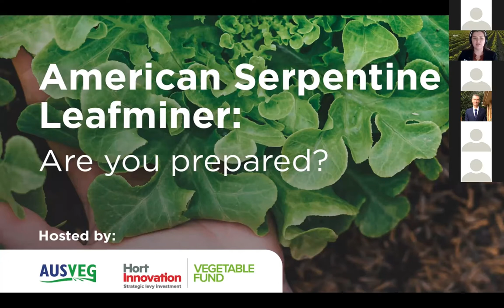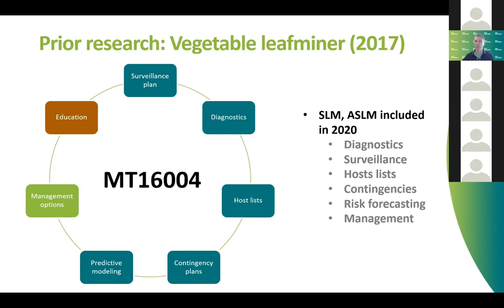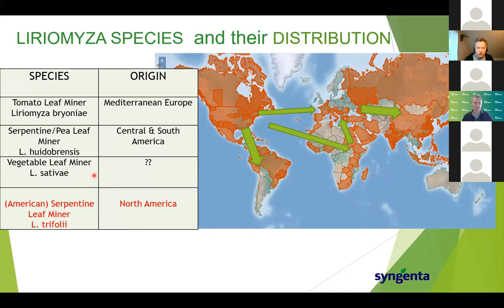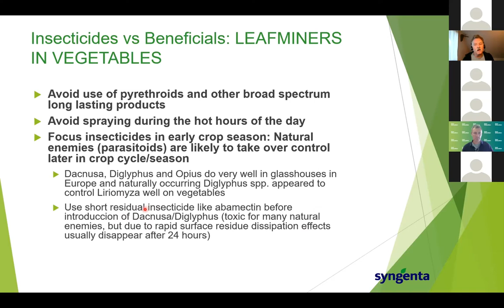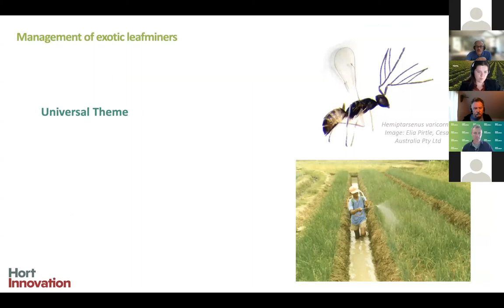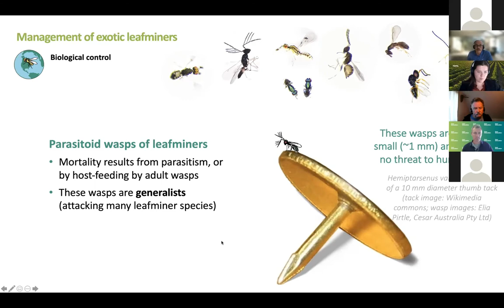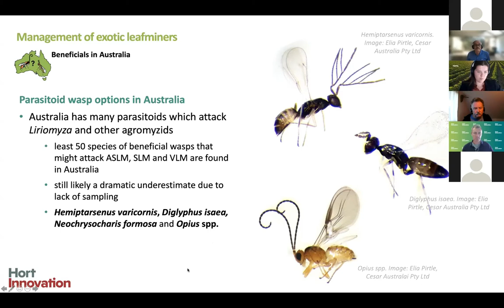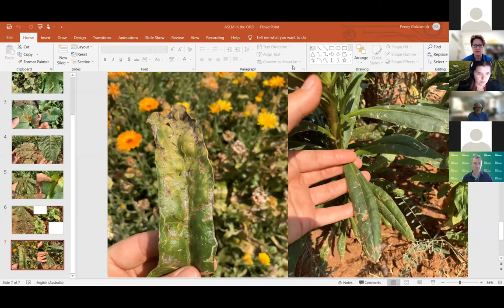American Serpentine Leafminer: Are you prepared?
A webinar hosted by AUSVEG as part of the Annual Vegetable Industry Seminar online series.

American serpentine leafminer (ASLM) is a harmful new pest that has just arrived in the country. You will learn from three industry and scientific experts of American serpentine leafminer as they each present on the pest. They will cover all the areas that are necessary for you to prepare for this new important pest. These experts will explain the nature of the pest and the broad range of crops that it attacks, including vegetables, ornamentals and other valuable commodities.

International expert, Robert Senn will discuss the European experience of managing ASLM, while three local experts, Dr Greg Chandler, Penny Goldsmith and Dr Peter Ridland will explain current and past projects that are preparing the Australian vegetable industry for this pest, what to look for, and the future of management, including what beneficial insects may help to control it.

SPEAKERS
-Robert Senn, Syngenta Global Technical Manager for Insecticides
-Penny Goldsmith, Senior Agronomist at River District Co-operative (ORDCO)
-Dr Greg Chandler, Hort Innovation R&D Manager for Biosecurity
-Dr Peter Ridland, The University of Melbourne Honorary Research Fellow